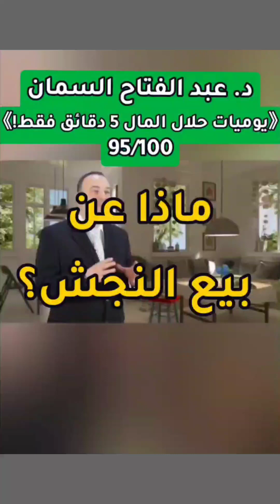برنامج 《يوميات حلال المال 5 دقائق فقط!》 - الحلقة الخامسة و التسعون بعنوان بيع النجش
يأتيكم 12 ظهراً يومياً بتوقيت دمشق
شاركونا بإرسال عناوين لحلقات تجدونها هامة عن حلال المال لنتحدث عنها.